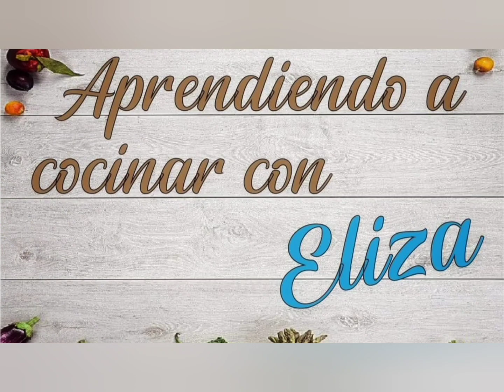PICADILLO DE POLLO CON ARROZ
Hola mis queridos suscriptores aquí les dejo una deliciosa preparación.